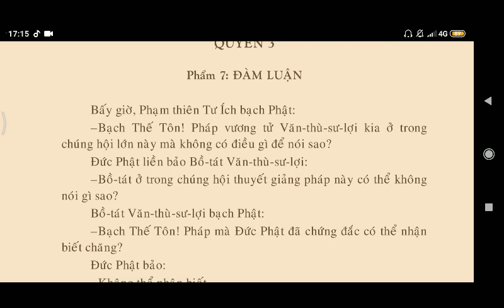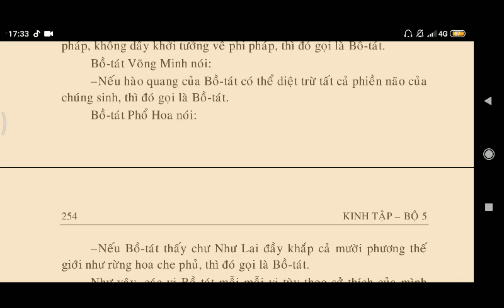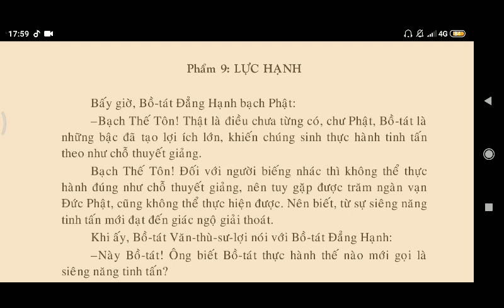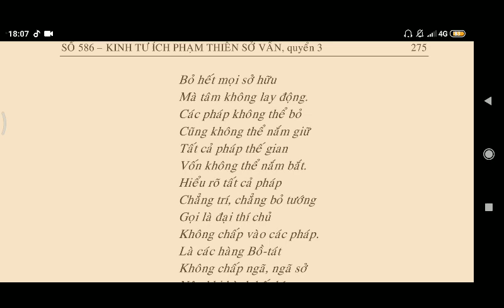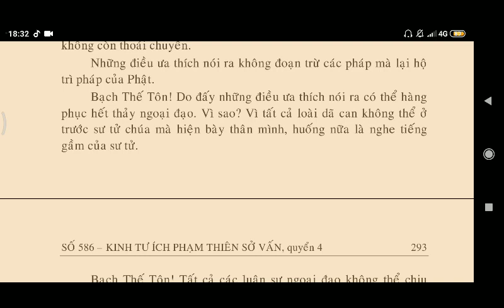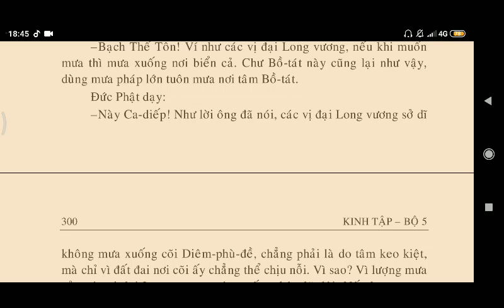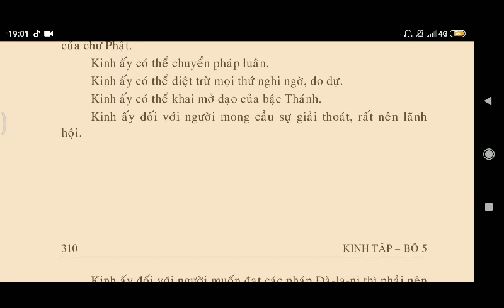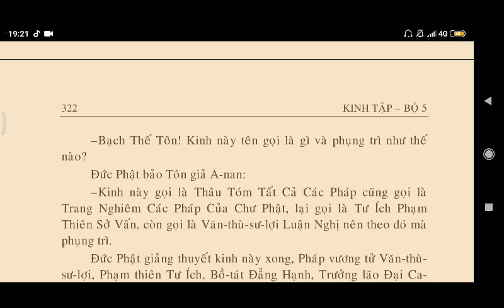Kinh Tư Ích Phạm Thiên Sở Vấn Quyển 3,4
kinhphatmedia Kinh Tư Ích Phạm Thiên Sở Vấn quyển 3,4